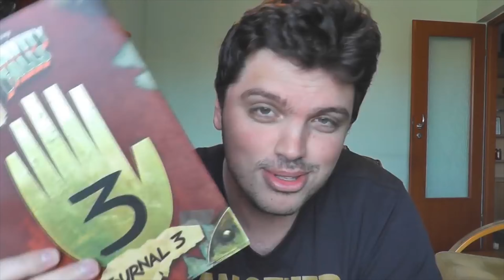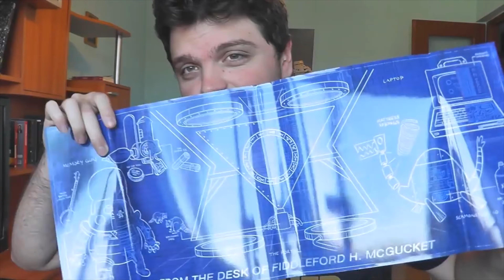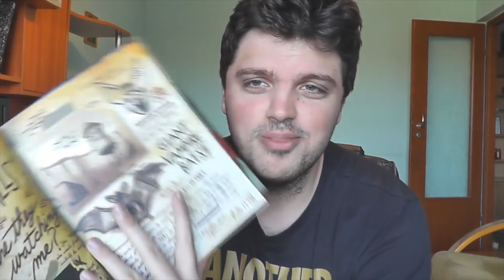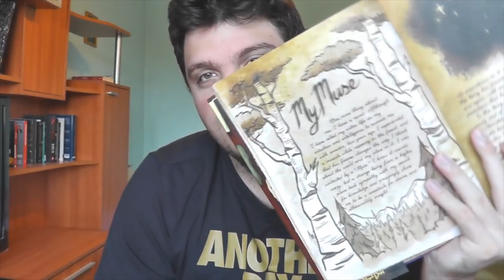DESPRE GRAVITY FALLS JOURNAL 3 DE ALEX HIRSCH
Vorbim despre Jurnalul 3 din Gravity Falls.